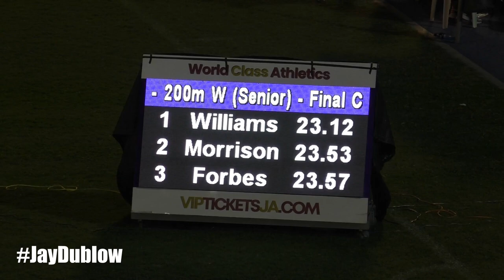Barbados Sada WILLIAMS Streaks Away | Kemba Nelson | Natasha MORRISON | John Wolmer Speed Fest 2023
Barbados Sada WILLIAMS Streaks Away from Kemba Nelson And Natasha MORRISON | WOMEN 200m | John Wolmer Speed Fest 2023